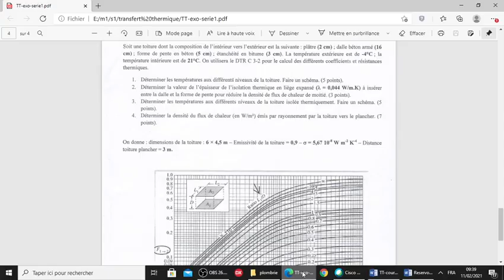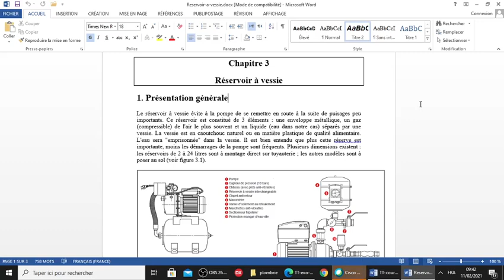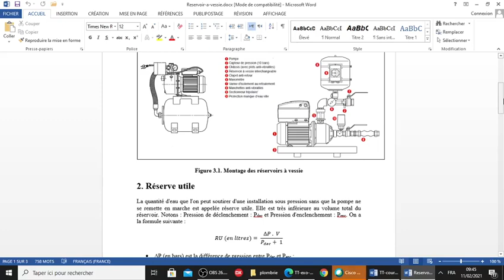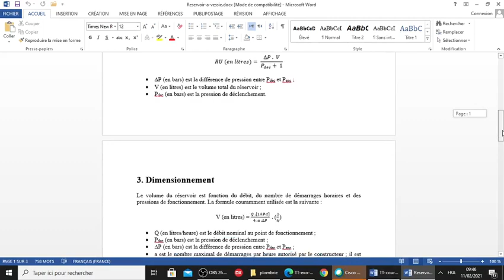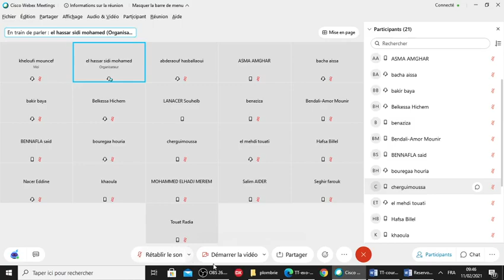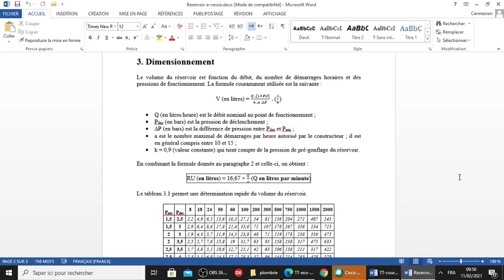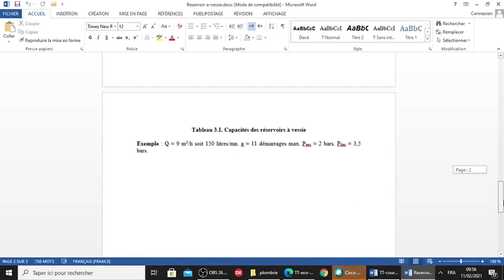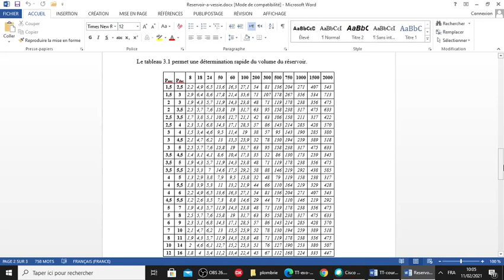cours N°3 + exemple plomberie EH-M1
cours N°3 avec un exemple plomberie
spécialité: équipement de l'habitat
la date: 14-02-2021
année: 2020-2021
voici le lien de drive vous trouverez tous les cours d S1 :